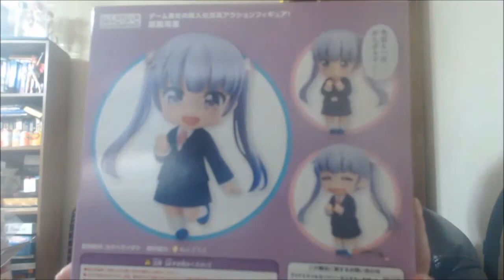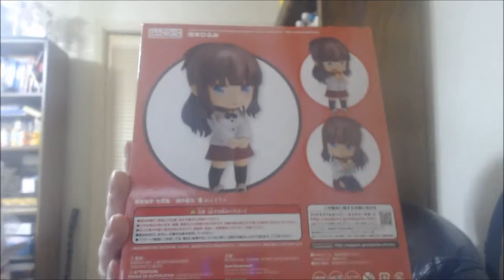AmiAmi May 2018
3 new figures for May